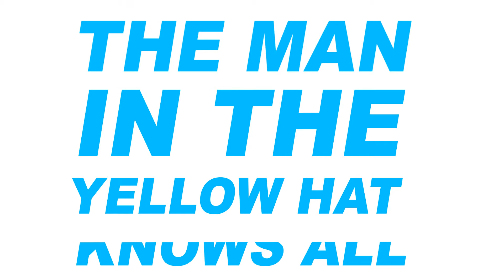Swinging Text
Swinging Text video for Motion Graphics class